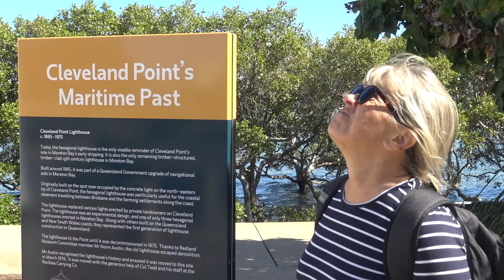Sailing Catamaran Escape - S2 Episode 62 Cruising the Queensland Coast - Raby Bay & Cleveland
After sailing south through the night from Fraser Island we reach a very serene and peaceful anchorage in Moreton Bay. Those few days are soon interrupted by a thunderstorm.
After the rain and thunderstorms clear the next morning we get the opportunity to visit the Saturday Cleveland Markets at Raby Bay and also the nearby Cleveland point Lighthouse.